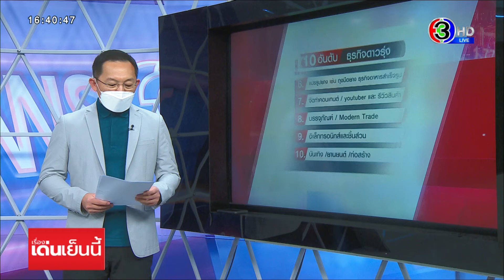‘เจ๊ไฝ’ ความอร่อยยังเหนียวแน่น แอ่นอกรับ 1 ดาวมิชลิน ต่อเนื่องปีที่ 5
ประกาศออกมาแล้ว ร้านอาหารในไทยที่ได้รับ ‘ดาวมิชลิน’ ประจำปี 65  โดย ‘เจ๊ไฝ’ สตรีทฟู๊ดชื่อก้องโลก ยังเหนียวแน่น ติดมิชลิน 1 ดาว ต่อเนื่องเป็นปีที่ 5

นายเกว็นดัล ปูลเล็นเนค ผู้อำนวยการฝ่ายจัดทำคู่มือมิชลิน ไกด์ ทั่วโลก ประกาศรางวัล และเปิดตัวมิชลิน ไกด์ ใให้ดาวมิชลินกับร้านอาหาร ใน 5 จังหวัด ประกอบด้วย กรุงเทพมหานคร พระนครศรีอยุธยา เชียงใหม่ ภูเก็ตและพังงา ประจำปี 2565 ซึ่งเป็นคู่มือแนะนำร้านอาหาร และที่พัก ฉบับที่ 5 ของประเทศไทย โดยมีร้านที่ได้รับรางวัล 2 ดาวมิชลิน 6 ร้าน ทั้งหมดเป็นร้านที่รักษาสถานะ 2 ดาวมิชลินเอาไว้ได้ ส่วนร้านที่ได้รางวัล 1 ดาวมิชลิน มีทั้งหมด 26 ร้าน โดยเป็นร้านที่ได้รางวัลนี้ครั้งแรก 6 ร้าน ซึ่งอยู่ในกรุงเทพฯ ทั้งหมด

ขณะที่ร้านเจ๊ไฝ เจ้าของเมนูชื่อดัง อย่างไข่เจียวปู ที่เป็นเมนูยอดนิยม ยังเหนียวแน่น ติดมิชลิน 1 ดาว ต่อเนื่องเป็นปีที่ 5 และยังเป็นอีกปีที่ไม่มีร้านใดในไทย ได้มิชลิน 3 ดาวเลย